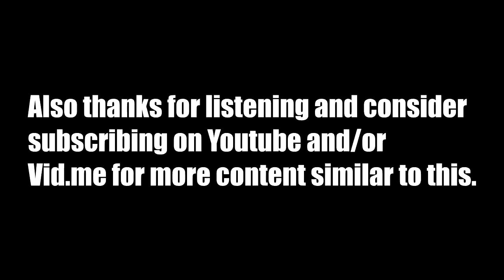Limited Run Followup and Y's Origin preorder - DP and ME Episode 3 Clip 3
Downphoenix and The Old Ass Retro Gamer follow up on the discussion about Limited Run from last week. We also talk about the Y's Origin preorder plans.

Connect and chat with me!